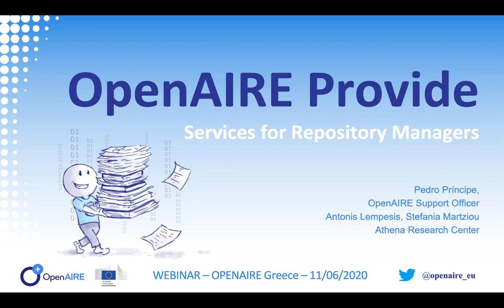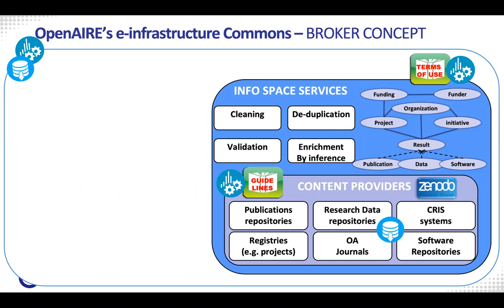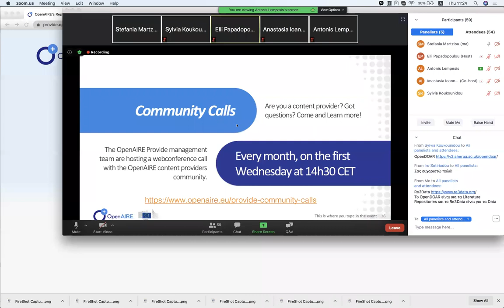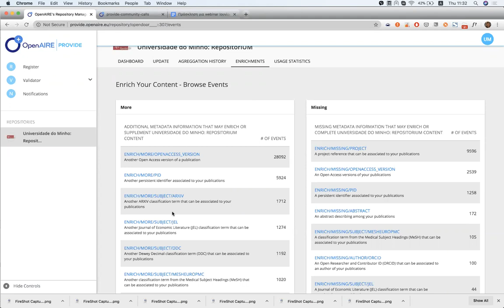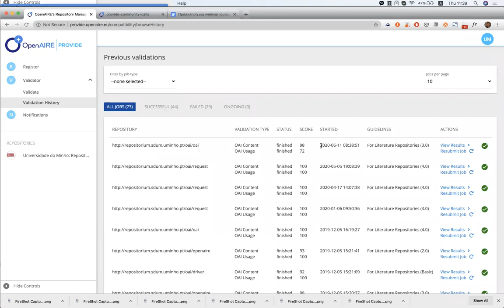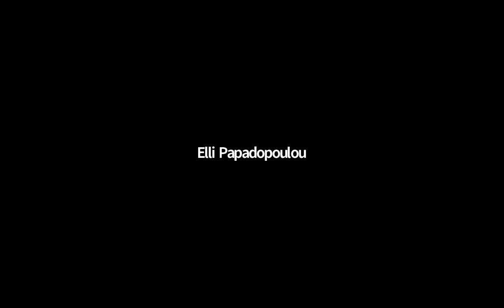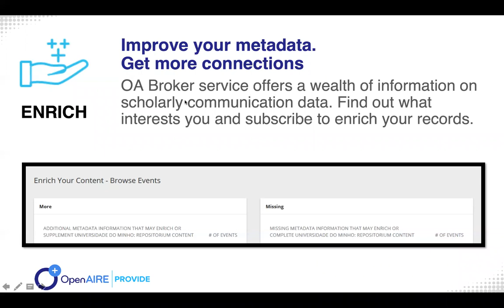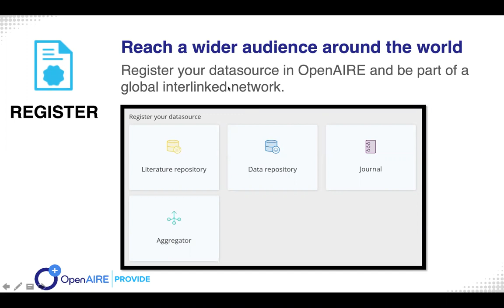OpenAIRE Guidelines for Repositories Interoperability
Webinar about repositories interoperability in EOSC. Best practices for institutional and thematic repositories for how to achieve compliance with standards and protocols that enable effective and lossless information exchange between heterogeneous systems.